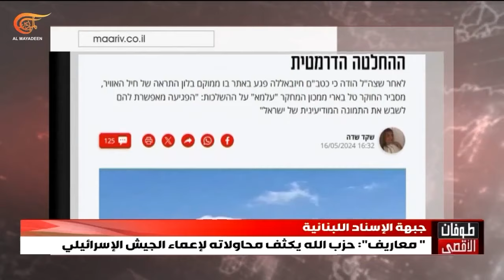"معاريف": حزب الله يكثف محاولاته لإعماء الجيش الإسرائيلي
أكد الباحث الإسرائيلي "طال باري" من معهد أبحاث "علما" أن استهداف موقع يتمركز فيه منطاد تحذير تابع لسلاح الجو الإسرائيلي يتيح لحزب الله تشويش الصورة الاستخبارية لـ"إسرائيل".
وأشار في صحيفة " معاريف" الإسرائيلية إلى أن حزب الله يكثف محاولته إعماء الجيش الإسرائيلي واستهداف مختلف وسائل المراقبة لدى الجيش وأوضحت أن في منطاد المراقبة كاميرات في زوايا عديدة ما يسمح برؤية مساحات شاسعة وفي الواقع كل جنوب لبنان.